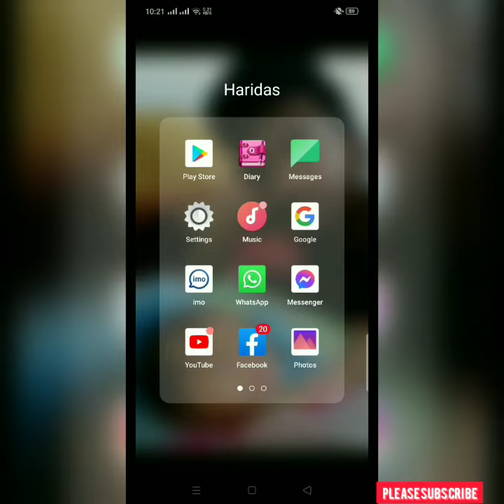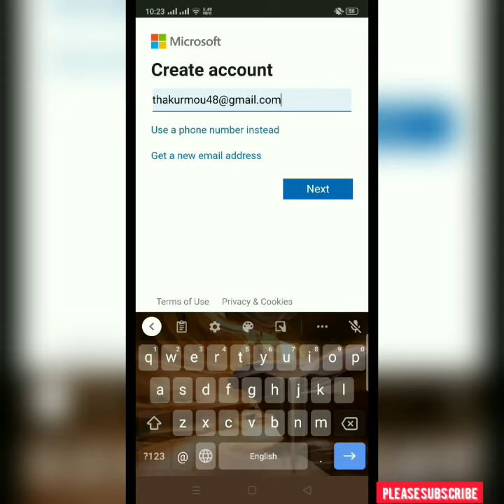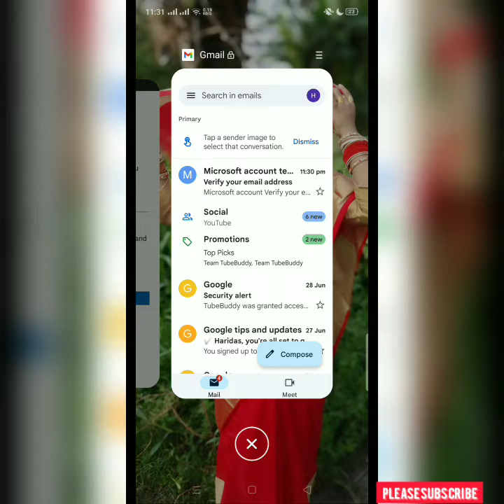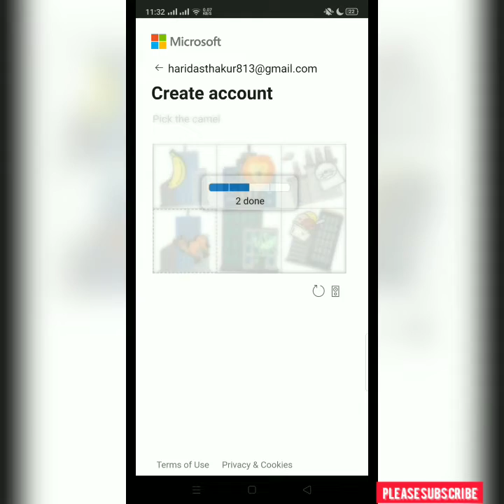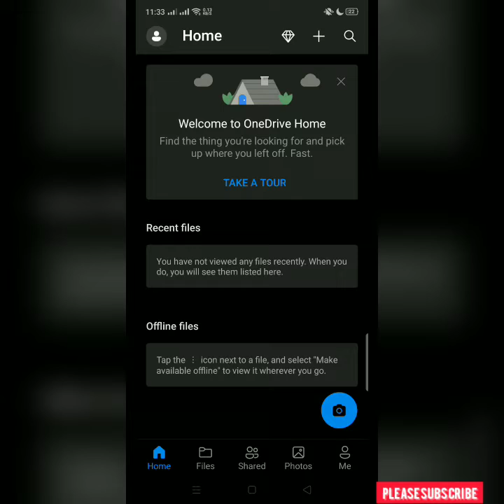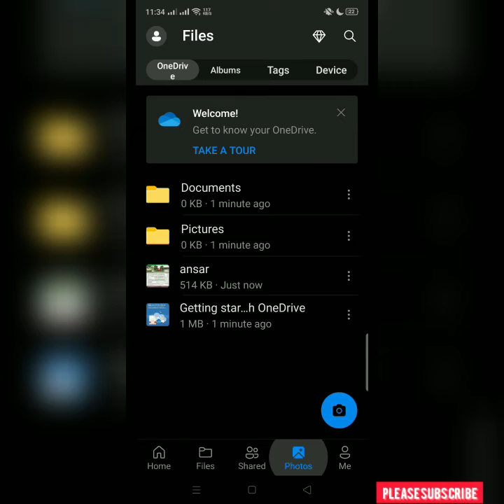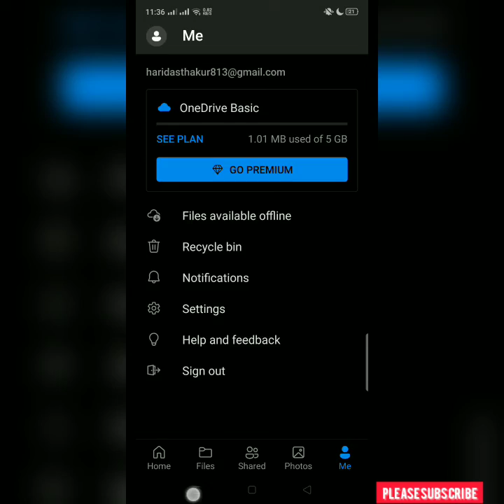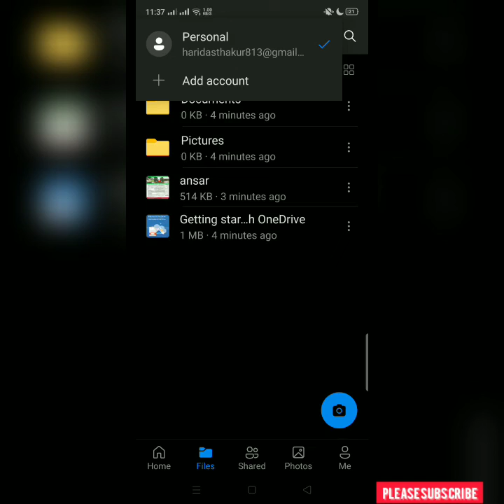Photos tunicate apps,Best photos and videos lock apps, ফটো এবং ভিডিও হারাবে না কোনদিন লক করে রাখুন।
Photos tunicate locke apps, Best photos and videos lock apps, photo and video best AppLock, photo and video Tunicate, photos videos and mp3 Tunicate best app, Photo and video harabe na kono din sarajibon guarantee.
ফটো এবং ভিডিও হারাবে না কোনদিন লক করে রাখুন। অডিও ভিডিও এবং ছবি হারাবে না সারা জীবনেও এই সুরক্ষিত অ্যাপ এ রাখলে,। সারা জীবনেও আপনার ভিডিও অডিও এবং ফটো হারাবে না রাখুন এই অ্যাপটির ভিতরে,। ছবি এবং ভিডিও রাখতে পারেন নিশ্চিন্তে এর ভিতর। টেনশনের কোন কারণ নেই ছবি ভিডিও লক করে রাখুন এই অ্যাপটির ভিতর। এই চ্যানেলটিতে আরো পেয়ে যাবেন সূর্যগ্রহণ চন্দ্রগ্রহণের আপডেট খবর। চলতি বছরে কবে কখন কোন সময় সূর্যগ্রহণ চন্দ্রগ্রহণ হবে।